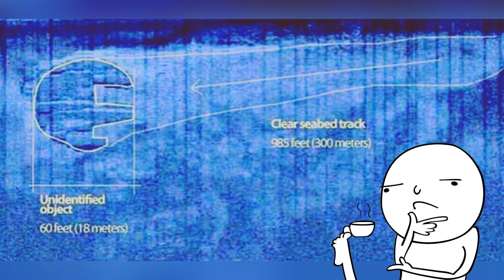НЛО на дне Балтийского моря/Балтийское нло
В 2011 году группа шведских глубоководных исследователей искала крушение старого корабля в Ботническом заливе (часть Балтийского моря между Швецией и Финляндией) с помощью подводного радара. Корабль затонул в этом районе более ста лет назад. Самое главное что ученые ожидали найти, были несколько коробок старого шампанского. Однако при сканировании морского дна на мониторе неожиданно появилось загадочное пятно большого размера.
☝ Это онлайн-платформа для тренировки памяти, внимания и мышления.